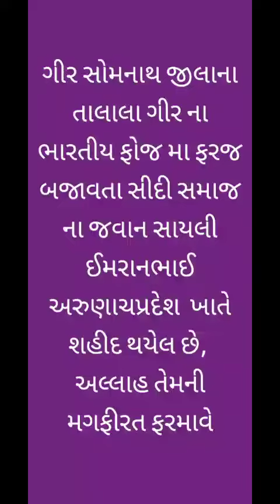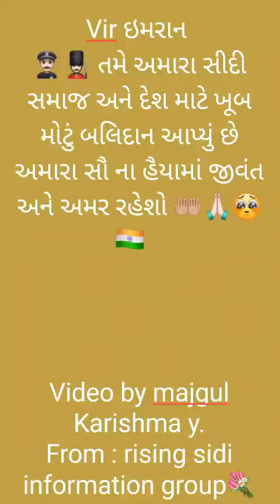Vir imran sir 💐ભારતીય સૈન્ય માં ફરજ બજાવતા તાલાલા ના સિદી યુવાન "વીર શહીદ સાયલી ઈમરાનભાઇ" અમર રહે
તમે અમારાથી દૂર ગયા પણ તમે હંમેશા અમારા હૃદયમાં રહેશો, તમારો  દેશ  પ્રેમ મહાન હતો, અલ્લાહ જન્નત નસીબ કરે આમીન  .શ્રદ્ધાંજલિ🙏💐

मैं जला हुआ राख नहीं, अमर दीप हूँ, जो मिट गया वतन पर, मैं वो शहीद हूँ। देश के शहीदो को नमन।

વિર શહીદ.

ભારતીય સૈન્ય માં ફરજ બજાવતા  તાલાલા ના સિદી યુવાન "વીર શહીદ સાયલી ઈમરાનભાઇ" અરુણાચલ પ્રદેશ ખાતે દેશ માટે શહીદ થયેલ છે. 1 December 2020